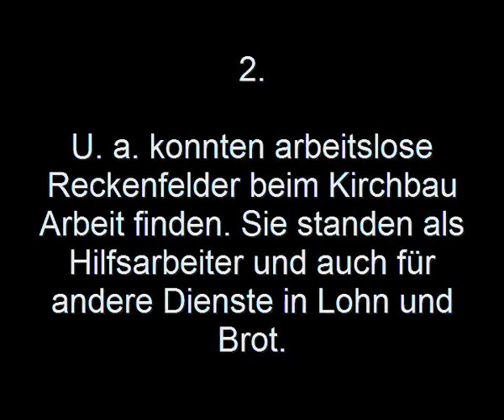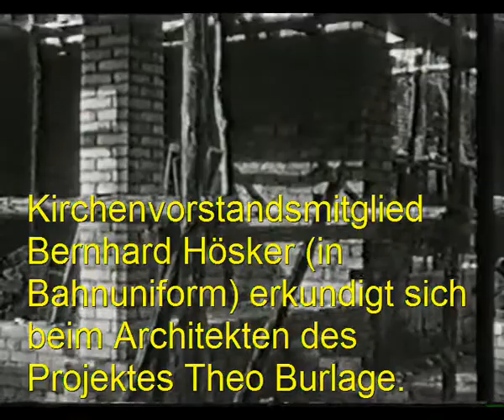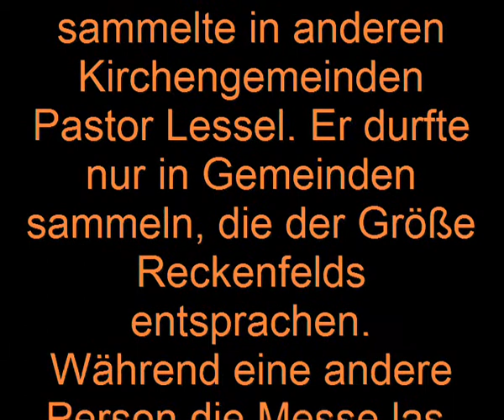100 Jahre Geschichte Reckenfeld 1936 Bau Franziskuskirche Teil 3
Verblüffend ist immer wieder mit wieviel körperlichem Arbeitseinsatz alle Arbeiten verrichtet wurden. Kein Kran, keine Erdschieber, kein ...